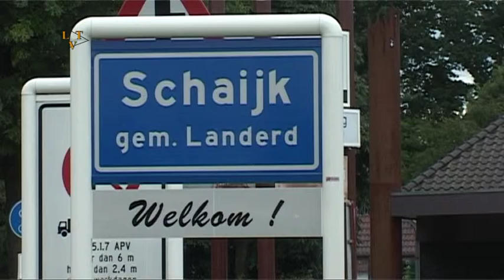Lintje voor brandweerlieden. Landerd